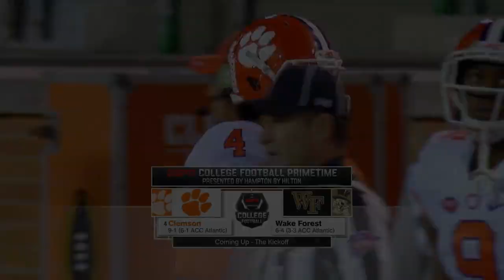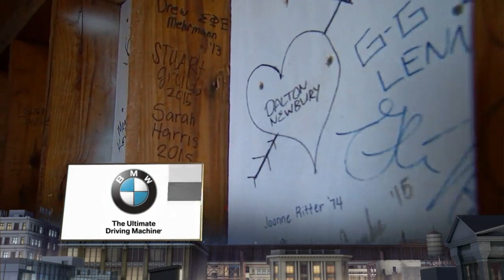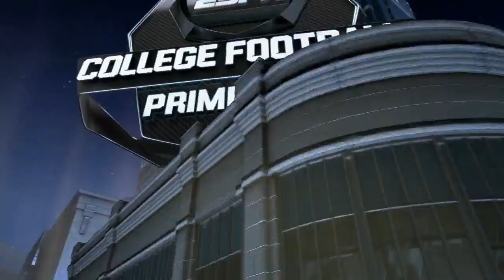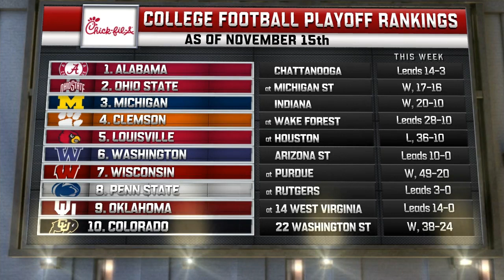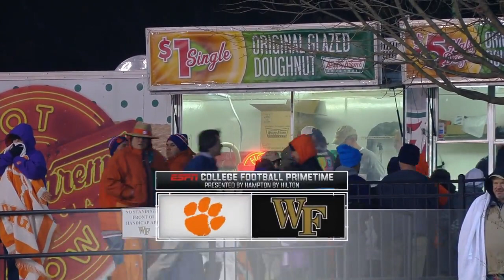2016 College Football: (#4) Clemson vs. Wake Forest (Full Game)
BB&T Field
Winston-Salem, NC